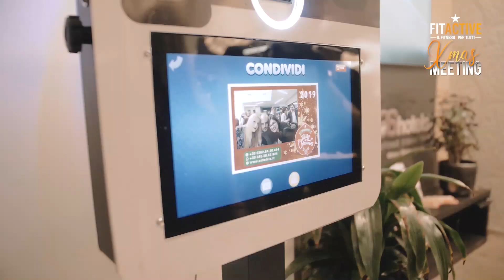⭐️ FitActive Xmas Meeting ⭐️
Salutiamo il 2019 con il video dell'evento del Meeting FitActive di Natale.🖤🧡
Oggi abbiamo oltre 40 Club in tutta Italia, la famiglia FitActive cresce sempre di più e condividere momenti di formazione e di festa è un piacere!🤩🤩